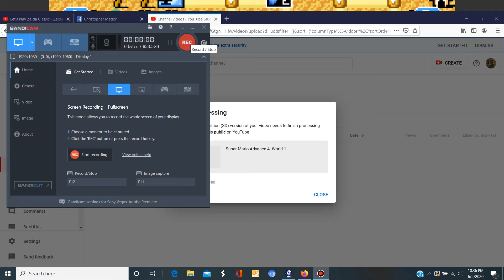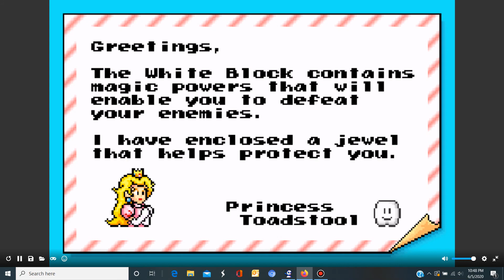Super Mario Advance 4. World 2